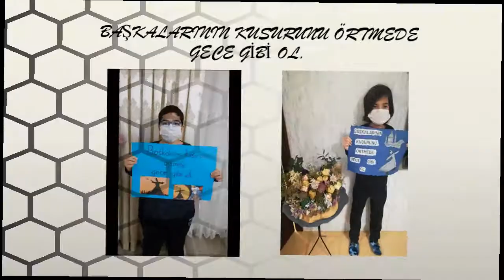4-B SINIFI MEVLANANIN 7 ÖĞÜDÜ AFİŞ ÇALIŞMALARI